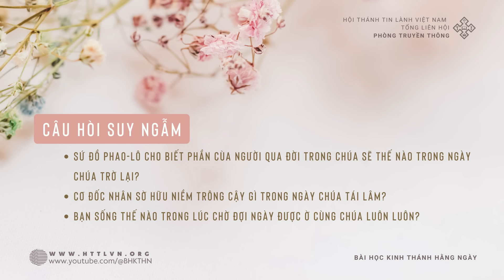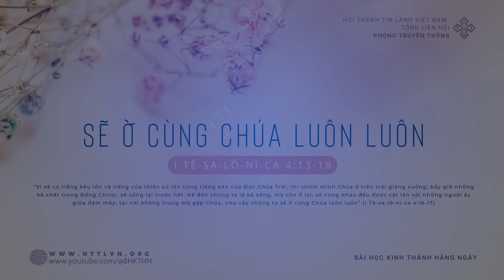29/2/2024 BHKTHN TIẾNG VIỆT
Ngày 29/2/2024
I Tê-sa-lô-ni-ca 4:13-18
Sẽ Ở Cùng Chúa Luôn Luôn
“Vì sẽ có tiếng kêu lớn và tiếng của thiên sứ lớn cùng tiếng kèn của Đức Chúa Trời, thì chính mình Chúa ở trên trời giáng xuống; bấy giờ những kẻ chết trong Đấng Christ, sẽ sống lại trước hết. Kế đến chúng ta là kẻ sống, mà còn ở lại, sẽ cùng nhau đều được cất lên với những người ấy giữa đám mây, tại nơi không trung mà gặp Chúa, như vậy chúng ta sẽ ở cùng Chúa luôn luôn” (I Tê-sa-lô-ni-ca 4:16-17).